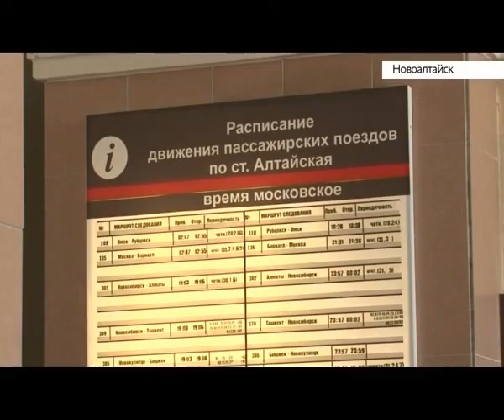В Новоалтайске поздравили прекрасную половину человечества с 8 марта